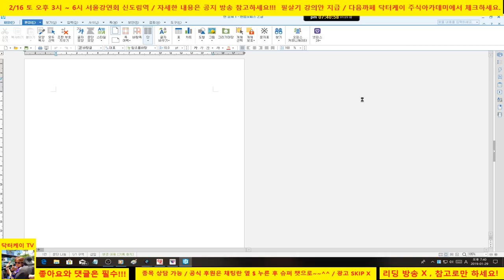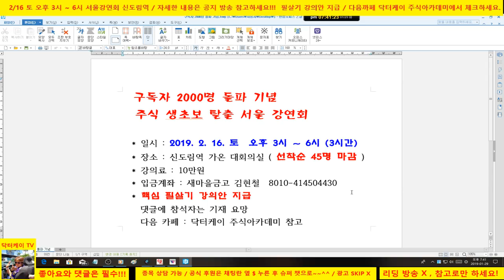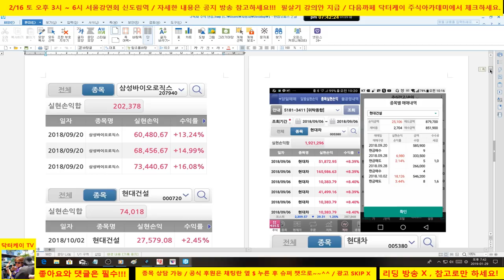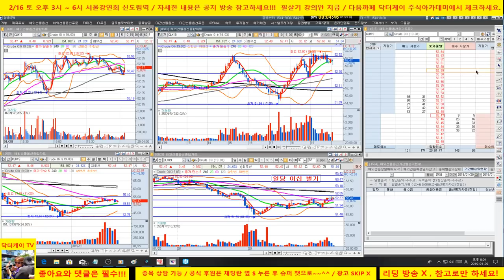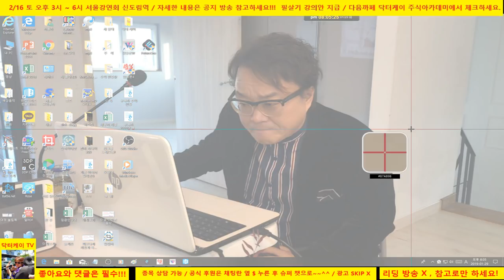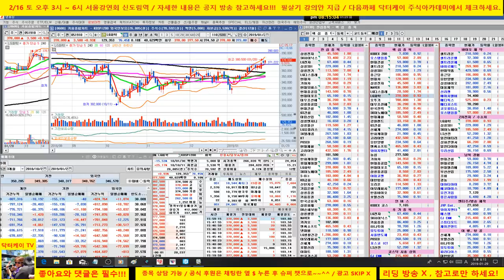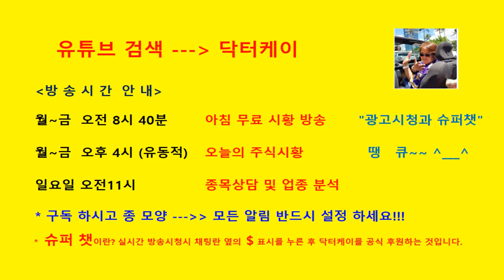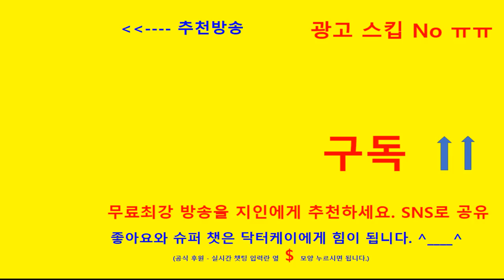= 닥터케이 주식아카데미 =마감시황&셀트리온 삼형제와 바이오주/190129/지수 막판 반등-시나리오2 로 대응/현대건설, 셀트 차익 실현 한 것 다시 매수/지수 인버스는 헷징보유